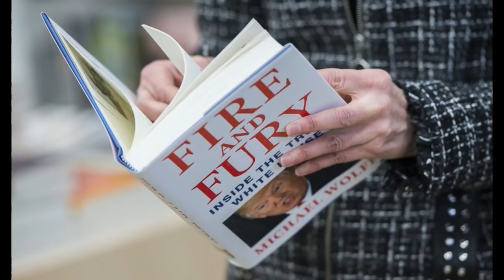NVRADIO P2: Bầu Cử 2020, Bloomberg Nếu Đắc Cử Không Để Xung Đột Lợi Ích Tài Chánh Như Trump